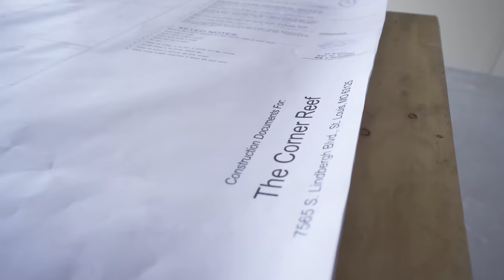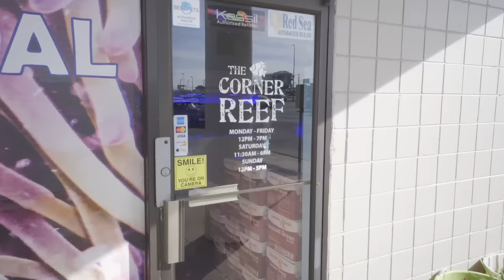This Local Fish Store Has a Rare $3,000 Angelfish & is EXPANDING!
It's rare these days to hear about a local fish store expanding but Steve Babcock at The Corner Reef in St. Louis is doing just that!  We'll track his progress as he continues the expansion - but first, lets feast our eyes on a STUNNING Interruptus Angelfish!

Again, a huge thank you to Tyler Wells for the macro shots

Follow on InstaGram @reefbuilders